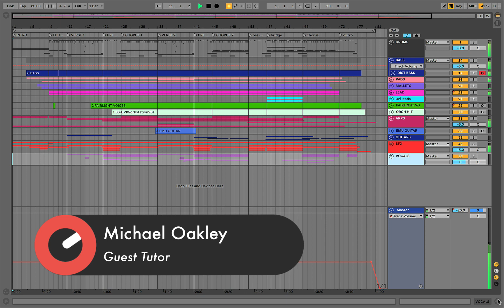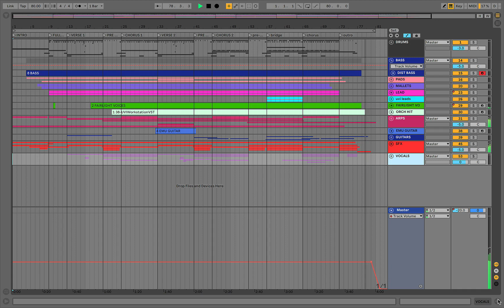Michael Oakley Synthwave - Control - Track Walkthrough - Introduction and Playthrough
Sonic Academy proudly welcomes brand new tutor Michael Oakley this week for an all-new, much in demand synthwave course.

Hailing from Glasgow and signed to NewRetroWave Records, his albums California (2017) and Introspect (2019) have gained huge critical acclaim and in this track walkthrough we get an in-depth look at his track 'Control' which features on his latest album.

Over the next 2 hours, Michael shares invaluable workflow tips on how to get the most out of your creativity and takes us through the elements of the track explaining not only how but also why he has used certain sounds and processes to achieve the final result.

We're excited to say announce that we've teamed up with NewRetroWave Records to run another fantastic remix competition! Check the site for more details.

Contest ends - 9th May 2020 - 7 am UTC